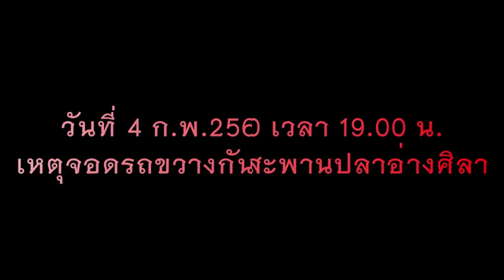ไม่รอดคุก ...พิพากษายืน! จำคุก 10 ปี วิศวกรยิงวัยรุ่นดับ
2019/10/11 ไม่รอดคุก ...พิพากษายืน! จำคุก 10 ปี วิศวกรยิงวัยรุ่นดับ

ไม่รอดคุก ...พิพากษายืน! จำคุก 10 ปี ลุงวิศวะยิงวัยรุ่นดับ หลังศาลจังหวัดชลบุรีอ่านคำพิพากษาชั้นอุทธรณ์ให้ความเห็นสมัครใจเข้าไปทะเลาะวิวาท ด้านเจ้าตัวยื่นประกันสู้คดีชั้นฎีกา อ้างสุขภาพไม่ดี ส่วนแม่คู่กรณีบอกยุติธรรมมีจริง